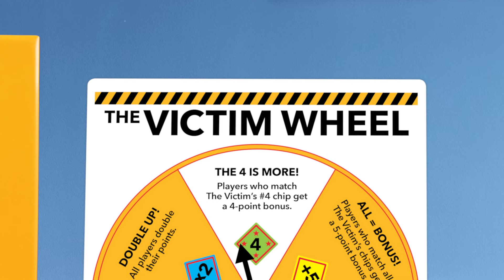Introducing the all-new Worst-Case Scenario Card Game | All Things Equal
Now officially licensed by Moose Games. How do you compare living through a pandemic to being chased by a gorilla or locked in the trunk of a moving car or losing your memory or being lost at sea? Introducing The Worst-Case Scenario Card Game, where you decide which scenarios are bad, very bad, awful, horrible, or simply the worst!

About All Things Equal: The official YouTube channel for All Things Equal. All Things Equal, Inc. is a Miami Beach game company dedicated to making fun, creative, original, humor-based games for all ages. Our videos are here for your entertainment, and you are welcome to use, share and embed links for all our videos, but the videos themselves are property of All Things Equal. You are not permitted to download any video and re-upload under any circumstances without written consent from All Things Equal.